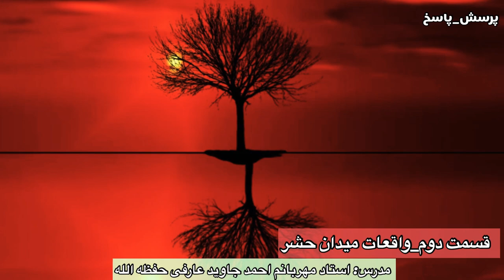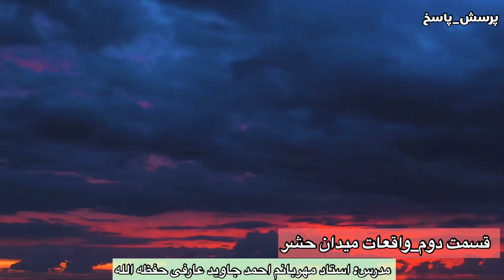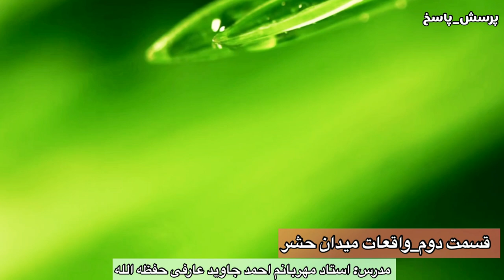لحظه به لحظه واقعات روز قیامت ؟👈بخش دوم || الرحمه